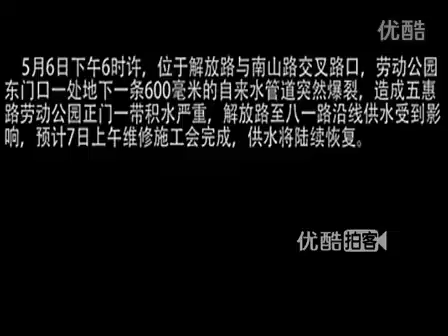【拍客】水管爆裂 道路成水渠